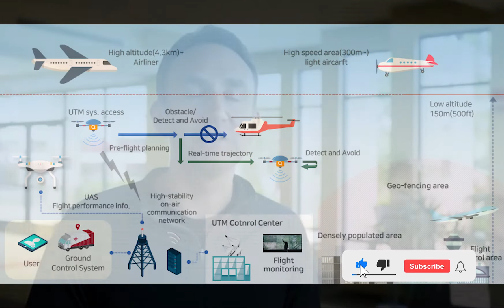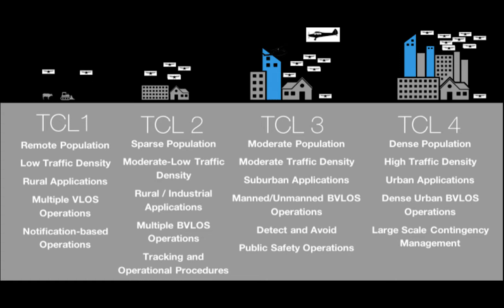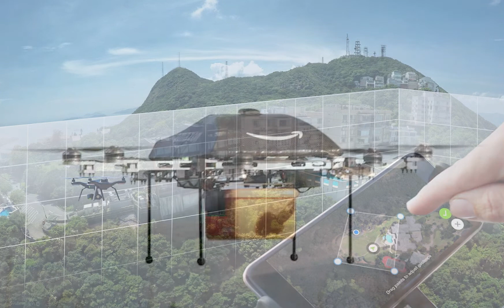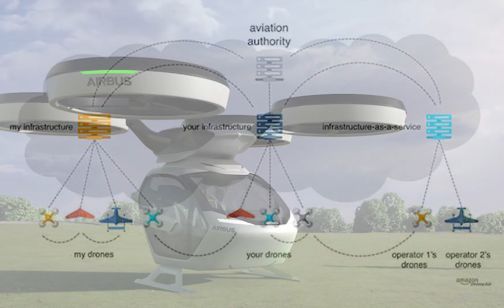What is Drone Traffic Management? Known as UAS Traffic Management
Drone Traffic Management Known as UAS Traffic Management will be one of the biggest industry in future